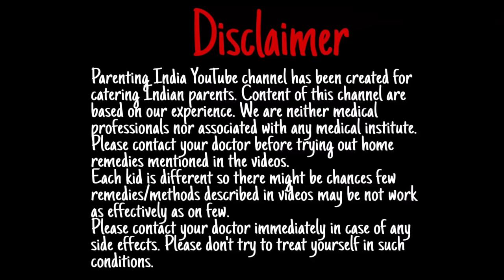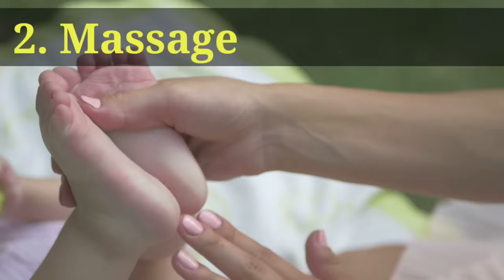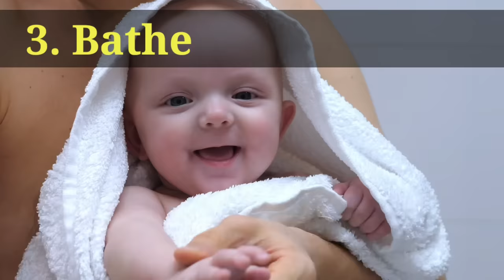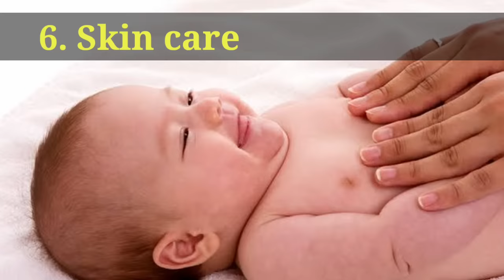सर्दियों में छोटे बच्चे की देखभाल कैसे करें | Winter Care for Newborn Baby | Parenting India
सर्दियों में बच्चे की देखभाल कैसे करें | Winter Care for Newborn Baby | Parenting India
Hello friends is video me ham batyange
Winter me newborn baby ki care kaise kare
winter newborn baby clothes
winter newborn baby essentials
sardiyo me newborn baby ki care kaise kare
thand me bachhe ko kya khilaye , thand me bache ki malish kis tel se kare , thand me bachhe ko kaise nahlaye, thand me bachhe ko kaise sulaye, bachhe ki pahli sardi hai to bachhe ka dhayn kaise rakhe
सरदियों में बेबी की त्वचा का ध्यान कैसे रखें , Winter baby Skin Care